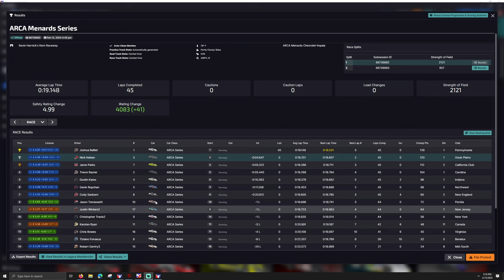ARCA Series - Kevin Harvick's Kern Raceway - iRacing NASCAR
T-LCM Pedals
2k Dell S2716DG - 27 inch single monitor
wooden desk

00:00 - Qualifying and Waiting
09:30 - Race
26:25 - Wrecks and Results